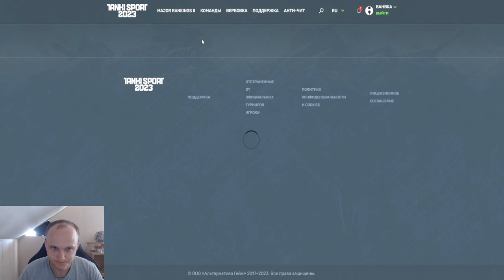СПУСТЯ 13 ЛЕТ ПОЛУЧИЛ ПОСЛЕДНЮЮ КИБЕРСПОРТИВНУЮ КРАСКУ ИМПУЛЬС В ТАНКАХ ОНЛАЙН